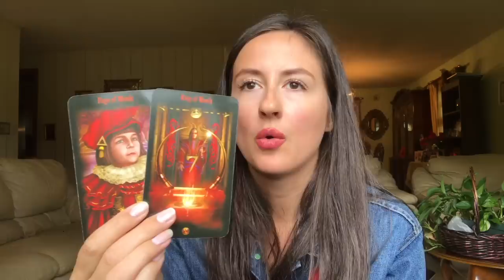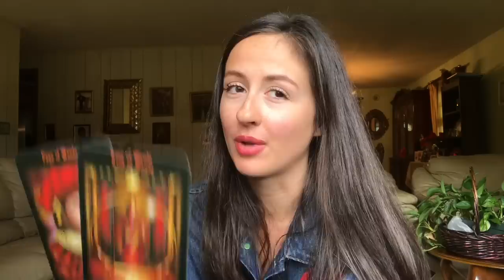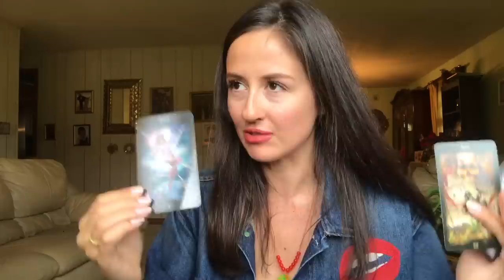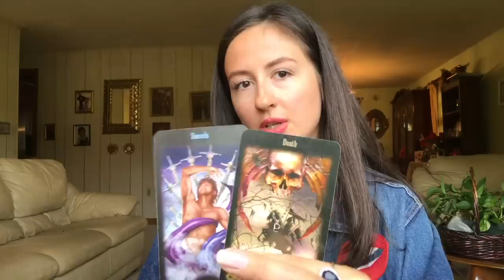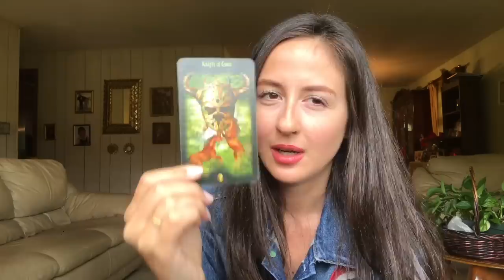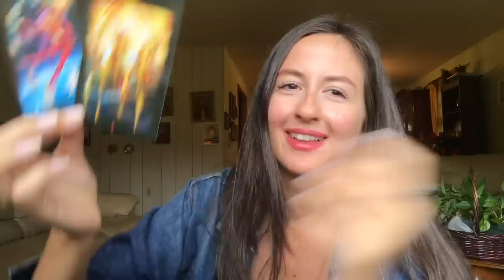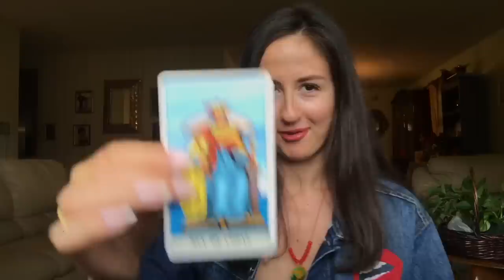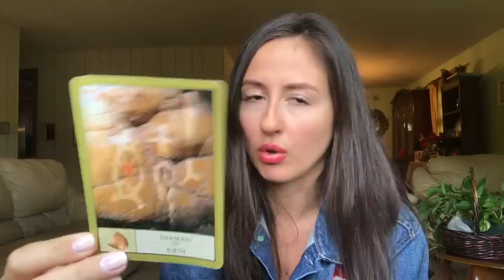SCORPIO LOVE TAROT READING: GET READY FOR THE RIDE OF YOUR LIFE !! (OCTOBER 2018)